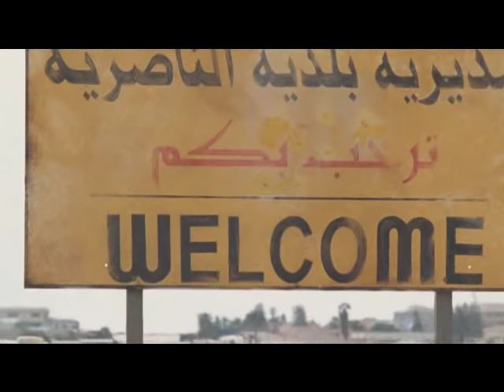Generation Kill: General Mattis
An excerpt from this great show when Gen Mattis makes a presence on the MSR